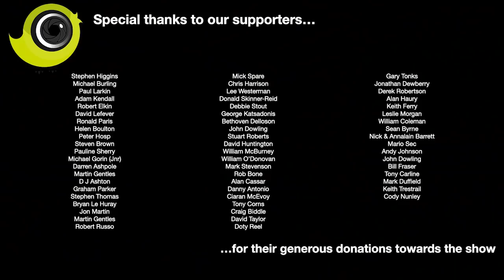The Canary Room - Season 5 Episode 12 - The Breeding Season Mid Season update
Its the midway point of the 2022 breeding season as Matt updates on progress with this years birds!